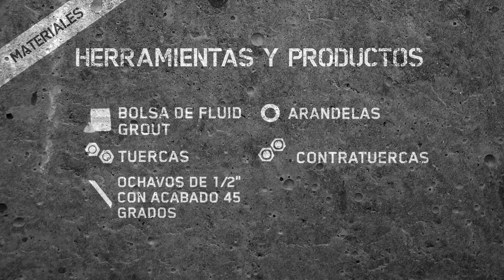MAESTRAZO CÓMO USAR FLUID GROUT EN ESTRUCTURAS DESMONTABLES online 1080p